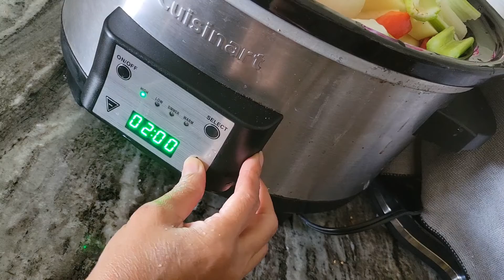EP.106. My husband recipe easy slow cook dinner.thaifood slowcook thaicusine#